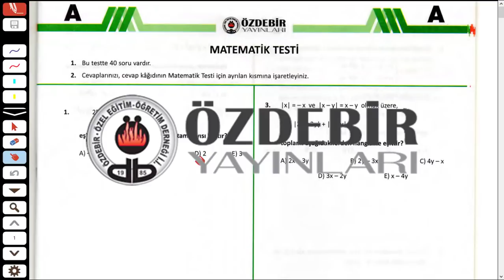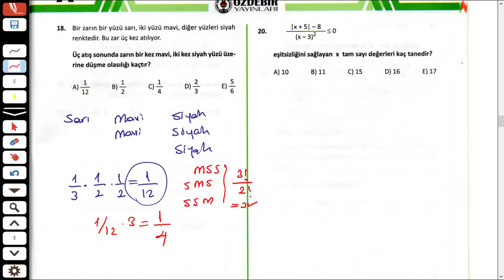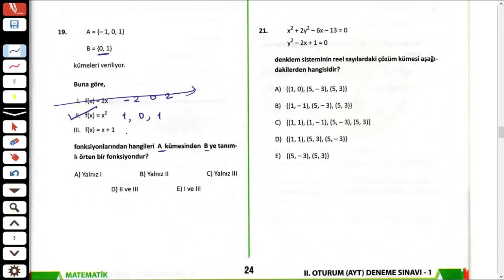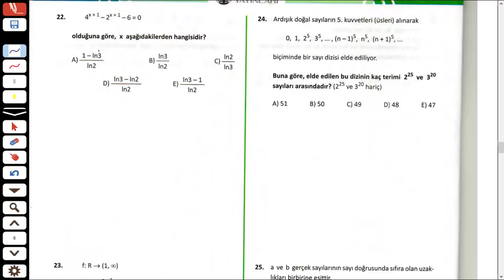ÖZDEBİR TÜRKİYE GENELİ AYT DENEMESİ MATEMATİK ÇÖZÜMLERİ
19-20-21 EKİM 2018 tarihinde Türkiye genelinde büyük bir katılımla gerçekleştirilen deneme sınavının Matematik Bölümünün çözümlerini yaptık.

Sizlere yararlı olması temennisiyle..

İyi Seyirler!!!